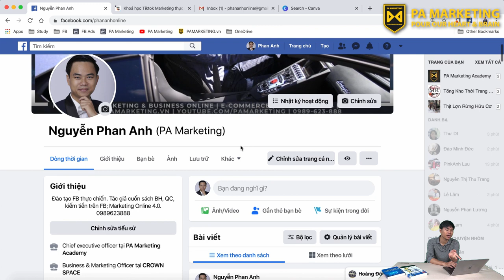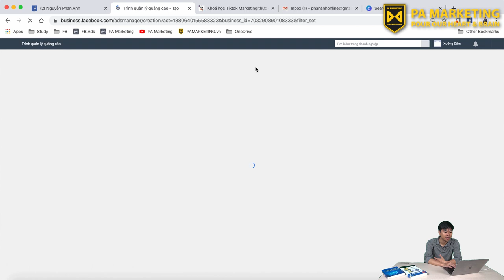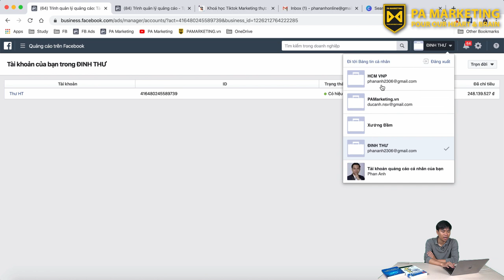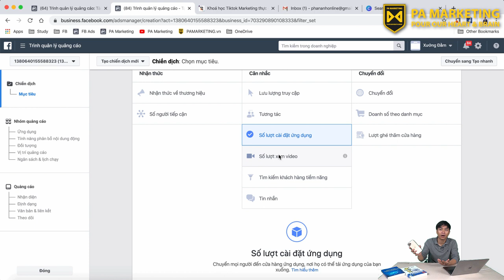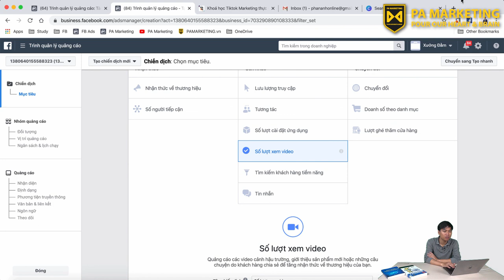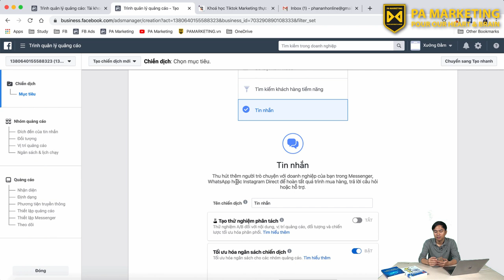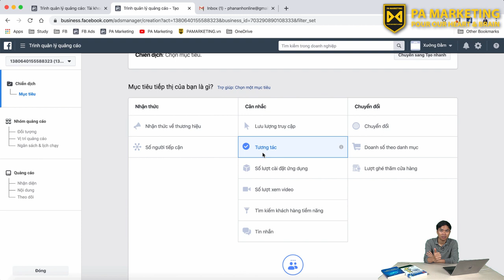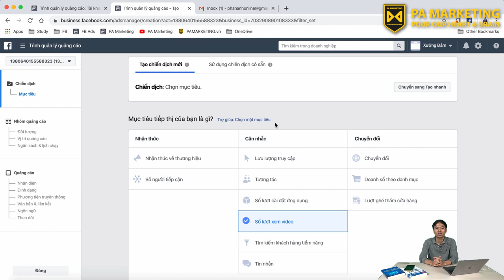[FB2020] Khóa Học Facebook Marketing 2020 By PA | Bài 15: Các Công Cụ Để Chạy Quảng Cáo Facebook Ads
KHÓA HỌC QUẢNG CÁO, BÁN HÀNG VÀ KIẾM TIỀN TRÊN FACEBOOK 2020

Bài 15: Các Công Cụ Để Chạy Quảng Cáo Facebook Ads

Trụ sở: 3A/19, 59 Lê Đức Thọ, Nam Từ Liêm, HN